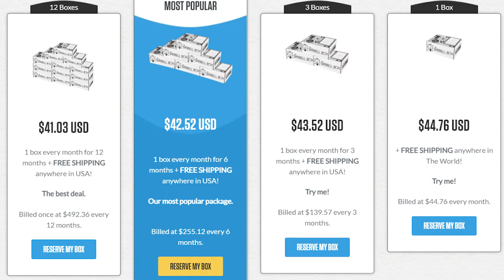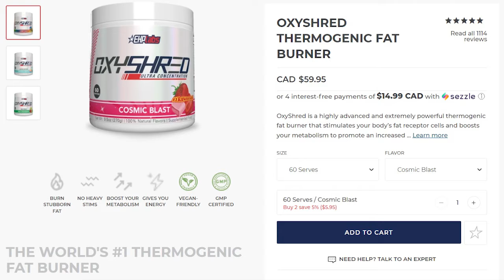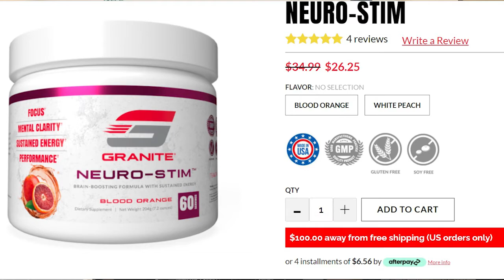Barbell Box Unboxing & Review | November 2021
In this video I unbox a package I received from Barbell Box for the Month of November. Barbell box is a subscription service that ships nutritional supplements, fitness gear and accessories for a standard prices which ranges from a package for 1 month to 12 months worth of packages. Check out the link below for their website and see if they are to your liking and watch the video for my impression.

Equipment Used:
Camera: Iphone 11 pro max
Microphone: Iphone mic
Editing Software: Adobe Premiere Pro 2021